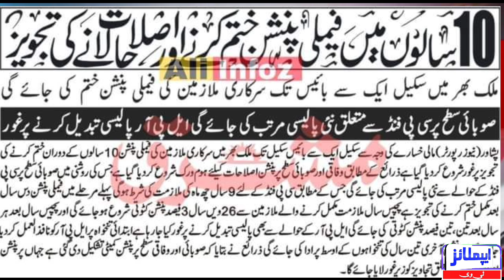Big News by Finance Department for Government Employees l Bad News for Govt Servants l Employees Tv